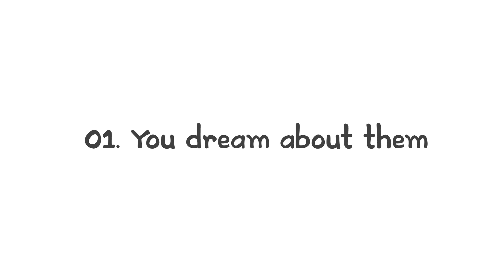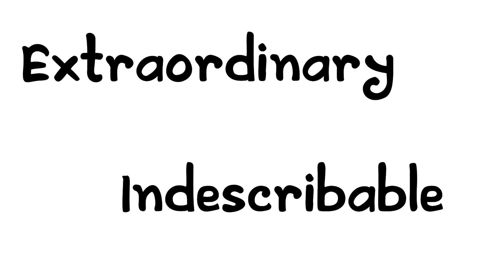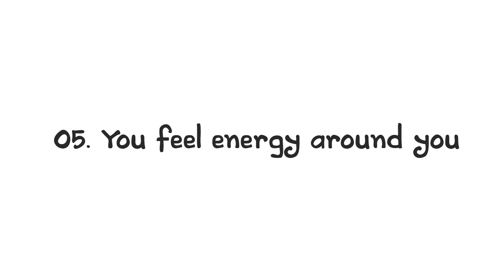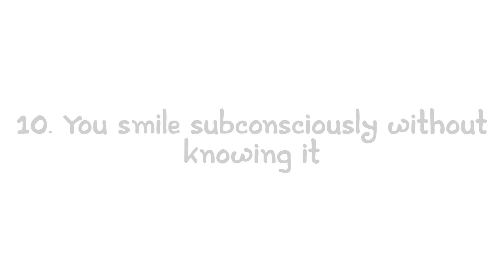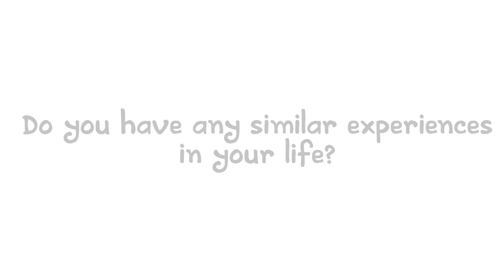11 Signs Someone Is Thinking About You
A Guide to Overcoming Self-Doubt and Improving Self-Esteem

11 Signs Someone Is Thinking About You.

We all want to feel like we're not alone. Have you ever stopped for a moment and wondered if someone is thinking about you? Of course, you must have thought of other people often, especially those close to your heart. If a person misses you, wants to talk to you, and wishes you well, you will be able to feel it even though they may be a thousand miles away. Since it is too far away to pick up on social cues, you will need to do the next best thing and start paying attention to yourself and the things around you. It is up to you to take note of it.

So, here are 11 signs someone is thinking about you.

Amazon Disclosure: “Thinkqer” is a participant in the Amazon Services LLC Associates Program, an affiliate advertising program designed to provide a means for sites to earn advertising fees by advertising and linking to Amazon.com.